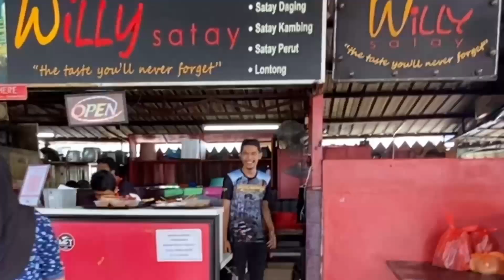Japanese Family goes to a Local Satay restaurant Recommended by Locals！ローカルの人おすすめの超人気サテレストランへ行く！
Today, we went to the satay restaurant "WILLY" that the local told us in the comments of the video when we went to the Satay restaurant before❣️ The whole family ate deliciously with a very good grill🥰

If you have any other recommended dishes or restaurants, please let me know 😉

今日は以前、サテレストランへ行った時の動画のコメントで地元の方が教えてくれたサテレストラン『WILLY』へ行ってきました❣️ とっても良い焼き加減で家族みんな美味しく食べてきました🥰

他にもおすすめの料理やお店などがあったら是非教えて下さいね😉

The place I went today

💕 Recommendation💕